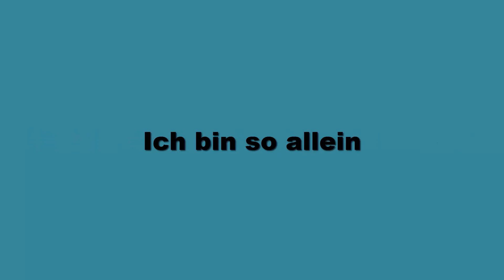Deutsche Übersetzung von Marshmello - Alone